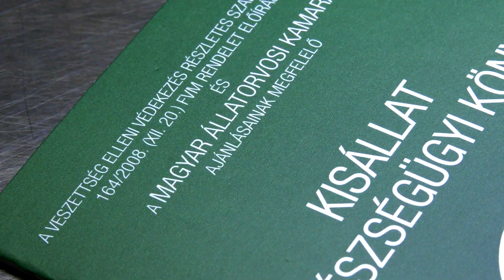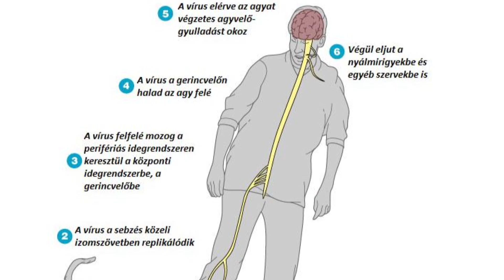A hétvégén összevezetett eboltást tartanak Hatvanban